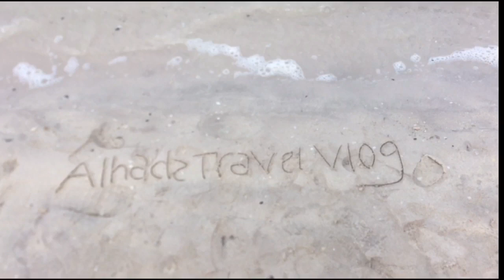Sea Lover's Destination | Sharjah - Dubai Beaches | UAE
Sit back & enjoy the serenity of the waves crashing on the shore @ Sharjah - Dubai beaches, a perfect sea lover's destination, tourist attractions, tourist destinations. Al Khan Beach Sharjah and Mamzar Beach Dubai are ideal for boat tours and water sports, outdoor activities and more. Enjoy and have fun.